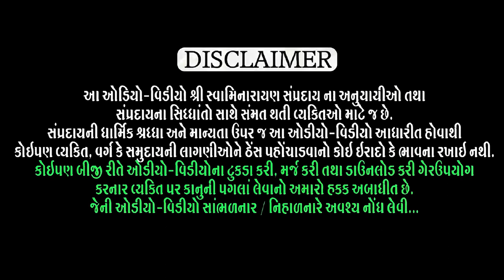Sundariyana na Himraj Shah sheth (ravisabha 04-09-2021) સુંદરીયાણાના હેમરાજ શાહ શેઠ ભાગ -4